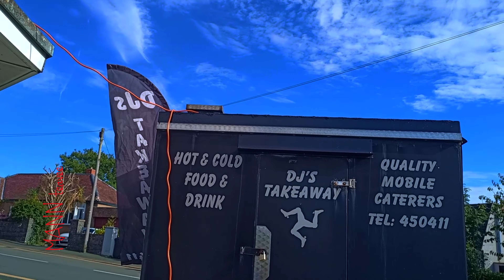The Manx Grand Prix 2022 🇮🇲 Classic Bray Hill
The Manx Grand Prix 2022 Races.

MY GEAR 📱 📸💻 🎤💾
▶︎ Insta360 ONE R Twin Edition
▶︎ DJI Mavic 3 Fly More Combo
▶︎ Samsung Galaxy S22+ 5G
▶︎ Apple iPhone 13 Pro Max
▶︎ Canon EOS 4000D DSLR Camera
▶︎ ASUS ZenBook S13 UX393
▶︎ RØDE VideoMic Pro
▶︎ SanDisk Extreme 128 GB microSDXC Memory Card

Comment ‘’MANN teavee" so I can notice you!!! ❤️

MGP, The Manx Grand Prix, The Manx Grand Prix Races,  road race, isle of man, The Classic Manx Grand Prix, Classic TT, Isle of Man TT Races,